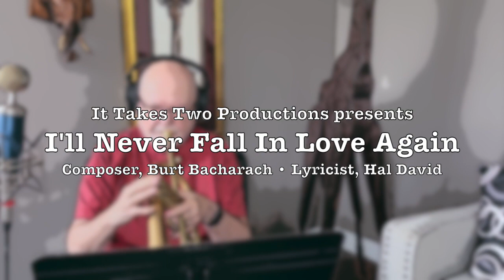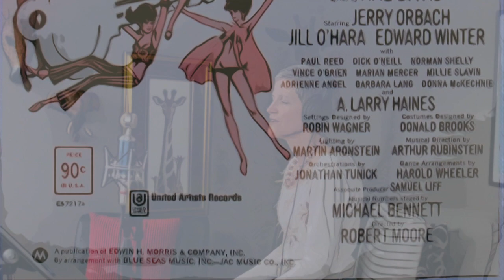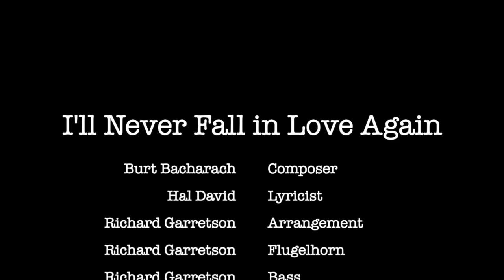I'll Never Fall in Love Again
We think this Bacharach/David piece from Promises, Promises (1968) has earned a place in the Great American Songbook. We hope you enjoy!